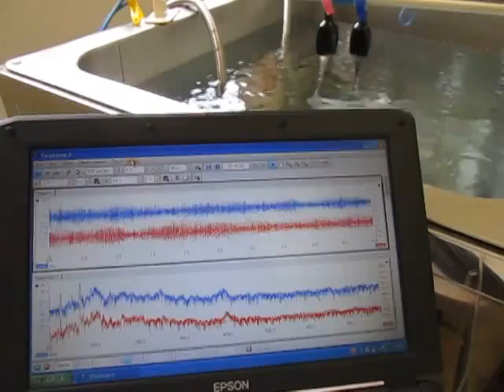超音波計測装置 Ultrasonic measurement System